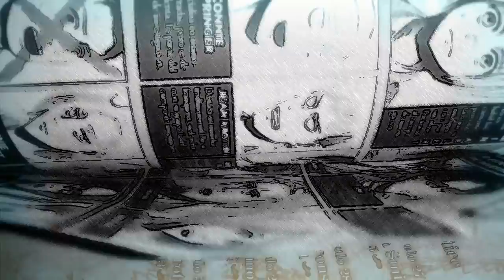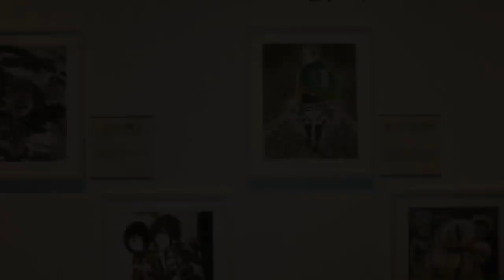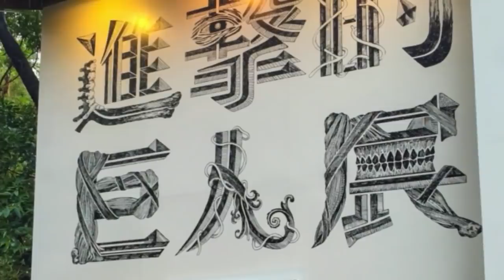'FINAL': SHINGEKI NO KYOJIN EXPOSICIÓN JULIO-SEPTIEMBRE 2019